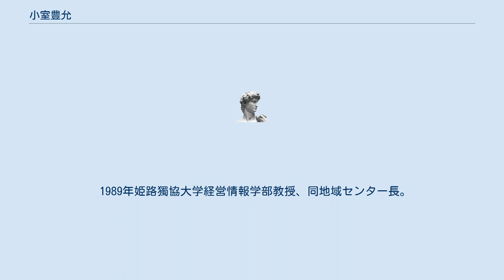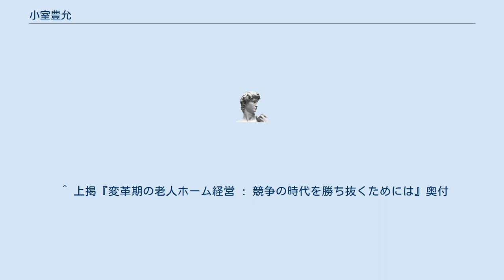小室豊允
小室 豊允（こむろ とよちか、1942年4月27日 - 2013年6月13日）は、日本の法学者。
政治評論家、政治学者。
姫路獨協大学名誉教授・社団法人国際経済労働研究所常任理事。
神戸市出身。
1965年中央大学法学部卒業、1969年立命館大学大学院法学研究科修士課程修了。
1974年大阪社会事業短期大学専任講師。
1979年コーネル大学客員研究員、1981年大阪府立大学社会福祉学部助教授。
 1989年姫路獨協大学経営情報学部教授、同地域センター長。
1997年同経営情報学部長、1998年同大学院経営情報研究科長。
1999年同学長。
2002年同名誉教授、大手前大学社会文化学部教授。
2007年同退職。
2001年には兵庫県知事選挙に立候補するも落選。
 当初は労働法を研究。
その後、社会保障法・老人福祉法・介護保険法を研究。
研究後半は、福祉政策論も研究。
 ^ 『新訂　現代日本人名録　2002　2巻』987頁 ^ “訃報:小室豊允さん　７１歳＝元県社会福祉協議会長　／兵庫”. 毎日jp. 2013年6月15日閲覧。
 ^ 上掲『変革期の老人ホーム経営 : 競争の時代を勝ち抜くためには』奥付